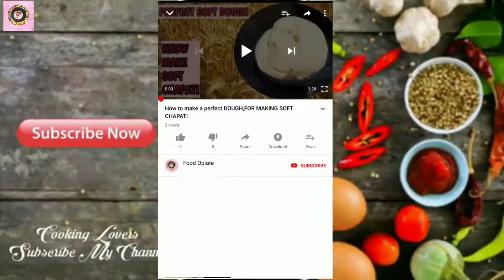बस एक बार टी टाइम नमकीन बना लीजिए अच्छे अच्छे होटलों का नमकीन चाट भी फेल हो जाएगा |suji , aloo sev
FESTIVAL SPECIAL SUJI ALOO NAMKEEN RECIPE IN HINDI
TRADITIONAL INDIAN STYLE NAMKIN RECIPE, easy, quick namkeen recipe food opiate, namkeen food opiate

crunchy aloo bhujia Namkeen, crispy batata sev namkin, bhujia aloo sev, Kurkure white potato sev
how to make namkeen
suji aloo bhujia sev Namkeen
aloo suji sev Namkeen
आलू भुजिया सेव नमकीन

khatta meetha namkeen banane ka tarika, khatta meetha namkeen recipe, aloo bhujia namkeen recipe, aloo suji namkeen recipe, aalu suji ka khatta meetha Namkeen
chatpata namkeen recipe, hotel style namkin banane ki recipe, Halwai style suji namkeen recipe

Umeed hai ki aap ko yeah video bahut pasand aaya hoga
Agar aapko yeah video pasand aaya tho
Video ko like kar dijiye
Share kar dijiye
Comment kar dijiye